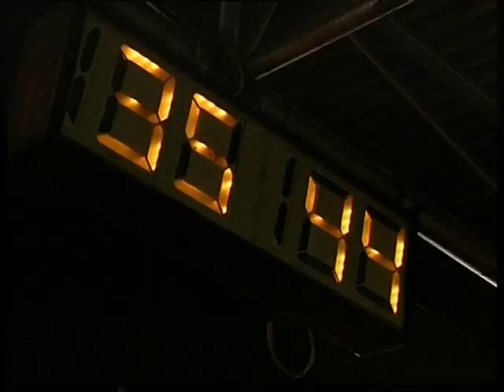FC Orjonikedze rgn off Magnitogorsk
Магнитогорский корреспондентский пункт ЧГТРК - фок Орджникидзевкого района, Magnitogorsk correspondent offise off ChGTRK - FC Orjonikedze rgn  off Magnitogorsk